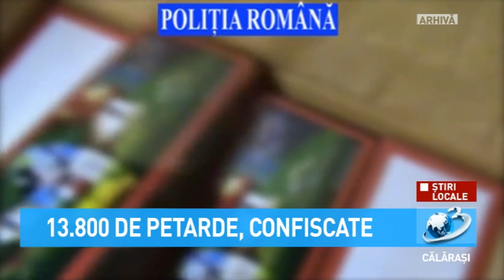13.800 de petarde, confiscate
Articolele pirotehnice au fost ridicate în vederea continuării cercetărilor.